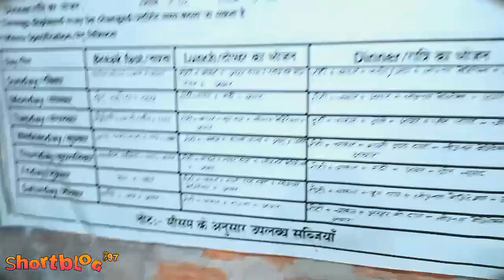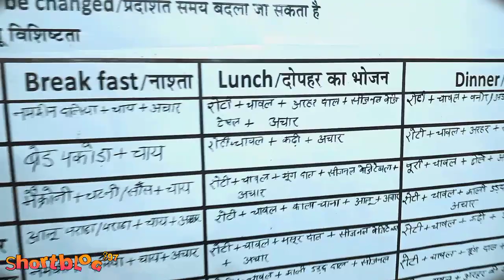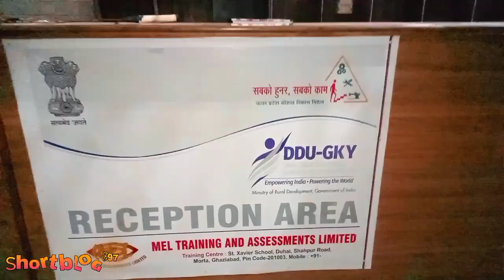Something is new coming soon wait for next video 😁(sb897)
Directed by Mr. Param
Sb897